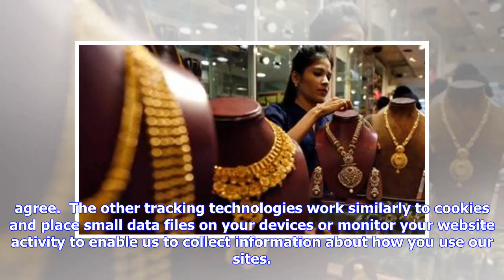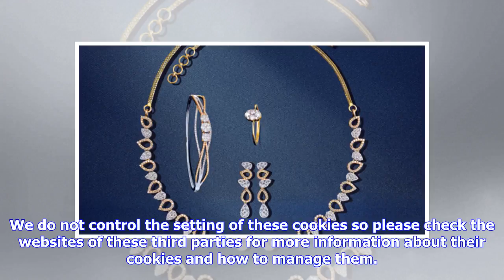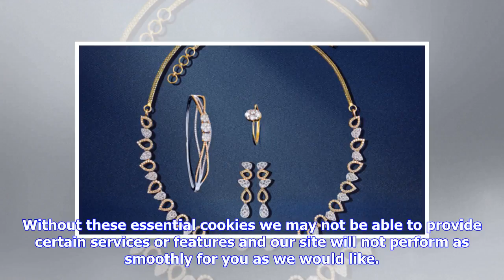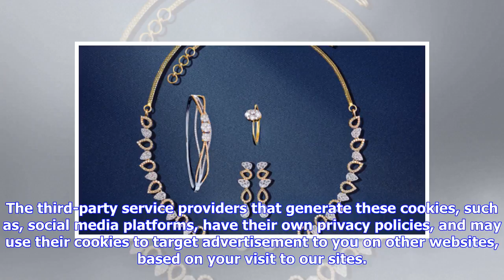Kalyan Jewellers to invest Rs 1,000cr to open 20 stores in FY19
zeenews.india.com understands that your privacy is important to you and we are committed for being transparent about the technologies we use.  This cookie policy explains how and why cookies and other similar technologies may be stored on and accessed from your device when you use or visit zeenews.india.com websites that posts a link to this Policy (collectively, “the sites”). This cookie policy should be read together with our Privacy Policy. By continuing to browse or use our sites, you agree ...